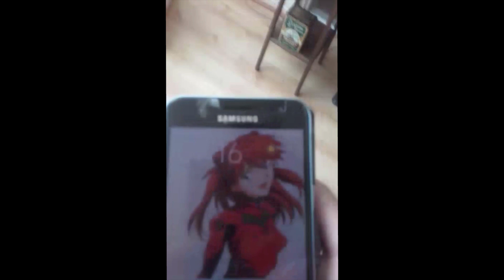"AREA 51 RAID MEME" PREPARATIONS VLOG + FIRST ALIEN ENCOUNTER IN NEVADA👽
ILL JOIN YOU GUYS IN THE WEEB SECTION OF THE ARMY
Ikuzo! !!